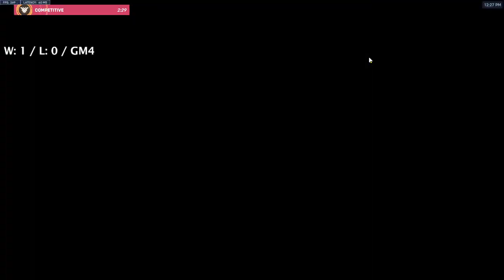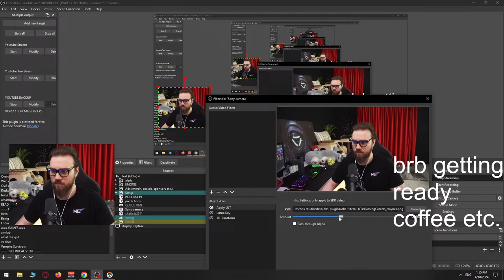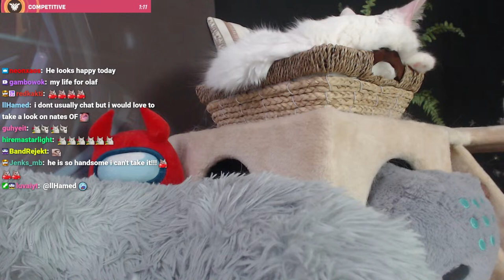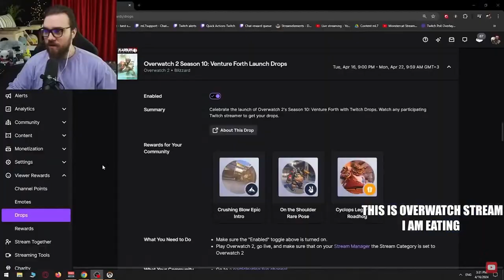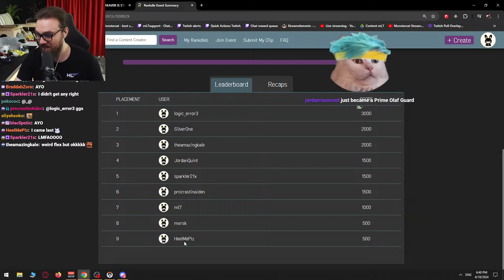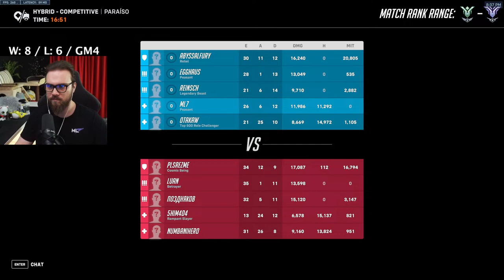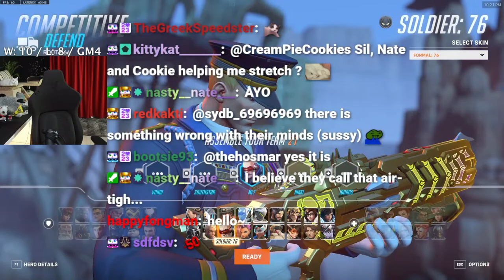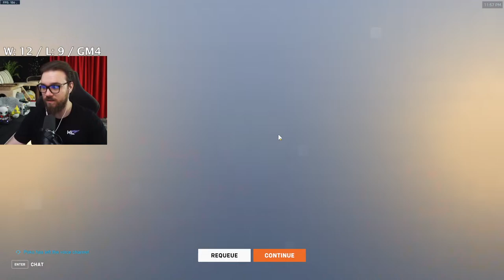🔴 !DROPS ON TWITCH ONLY 🔴 SEASON 10 LIVE 🔴 !SOCIAL !MERCH 🔴